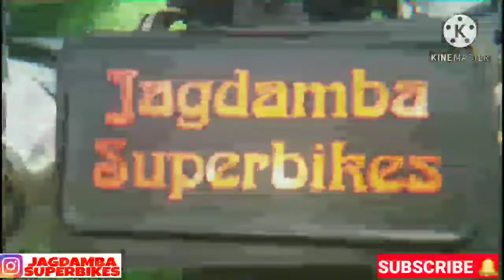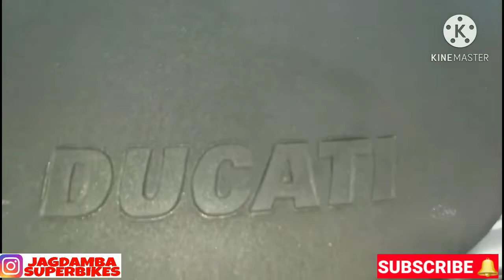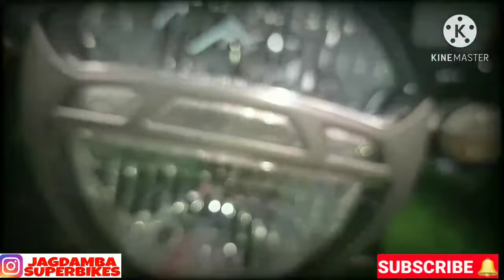DUCATI MONSTER 796 ON SALE ONLY AT JAGDAMBA SUPERBIKES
WELCOME TO JS JAGDAMBA SUPERBIKES . WE HAVE ALL THE SUPERBIKES OF ALL THE BRANDS WITH THE GREAT DEALS.

SO COME AND VISIT OUR NEWLY OPENED SHOWROOM IN EAST DELHI LALITA PARK.

FACEBOOK--  Jagdamba Bikes & more

N141 NARAYAN NAGAR LALITA PARK LAXMI NAGAR DELHI

MODEL 2015
KM 15000
OWNER 1ST
PRICE 5.25 KM RUN